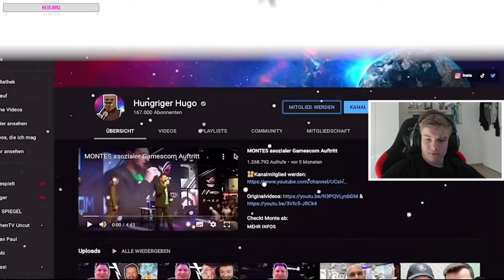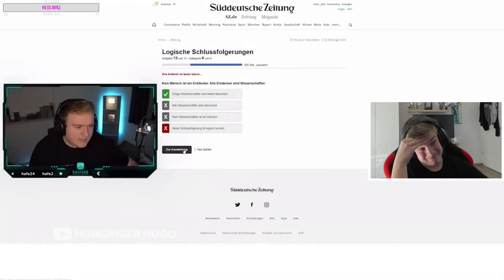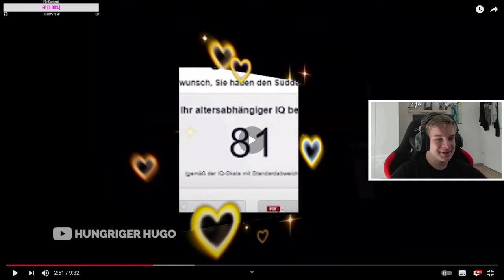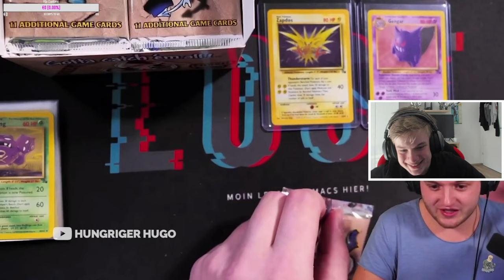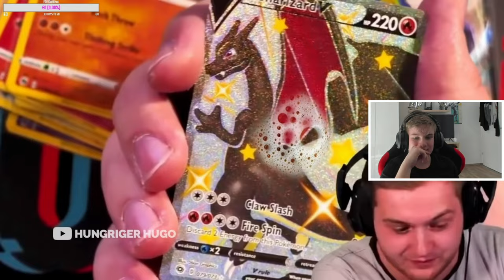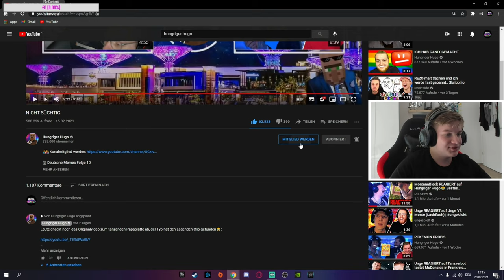Reaktion auf NICHT SÜCHTIG 😂 | RageToGame Stream Highlights